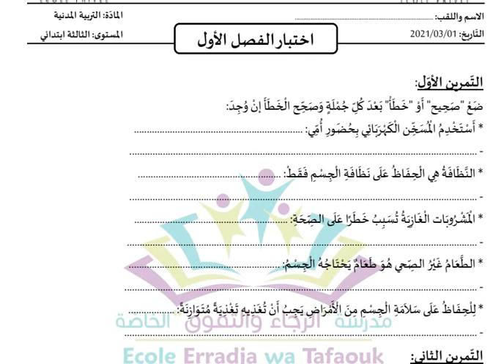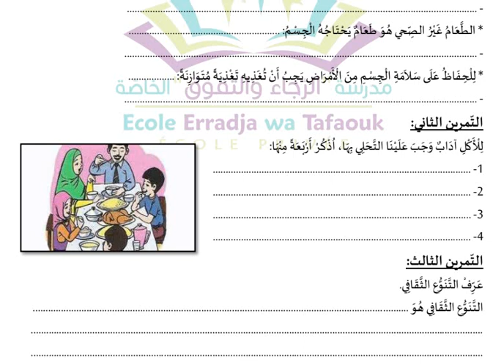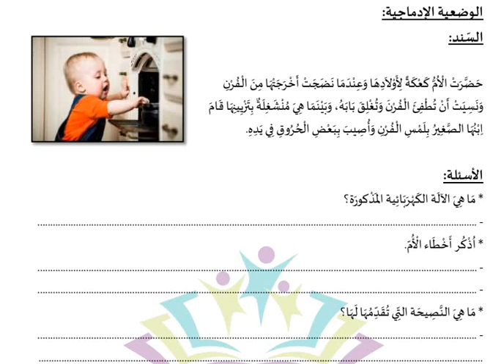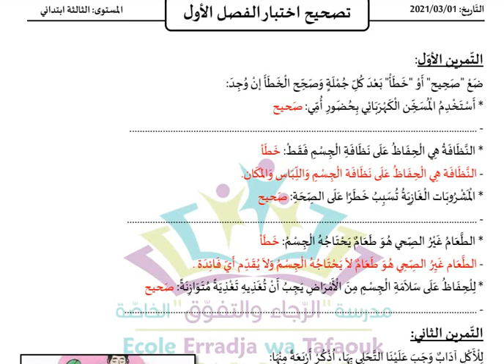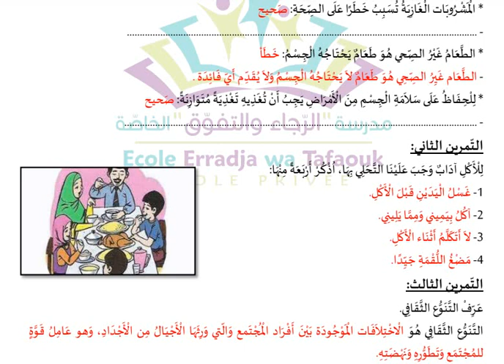اختبار الفصل الاول في التربية المدنية للسنة الثالثة ابتدائي مع التصحيح